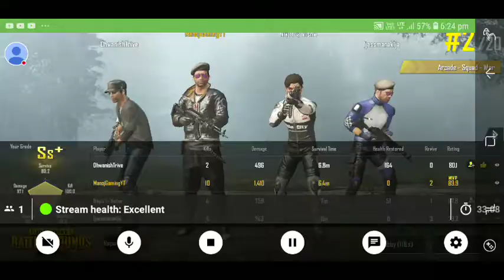Pubg Mobile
Hello Friend ,

Welcome TO Stream Manoj Gaming
Let Play Pubg
Personal Info

Name - Manoj P Sutar
LIve In Hubli Karnataka
Home Town Bikaner Rajashan
Simple Indian Gamer

Game Play In - Samsung Galaxy J8

Thank You And I Hope Enjoyed It